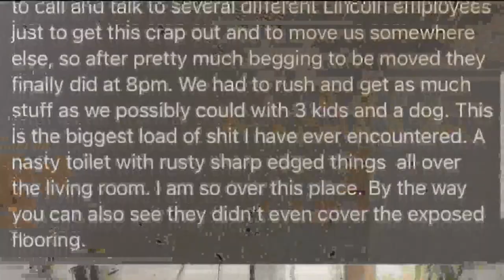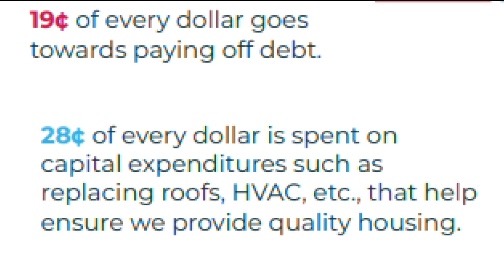Navy families say housing money taken by housing company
Where is the money going?
That's the question from military families CBS 8 talked to after the servicemen and women received an increase in their basic housing allowance.

The basic housing allowance, or BAH was supposed help alleviate some of the economic problems those military families are facing. But as CBS 8 learned, some of the families say they won’t see a dime.